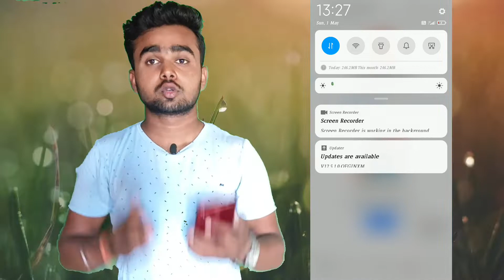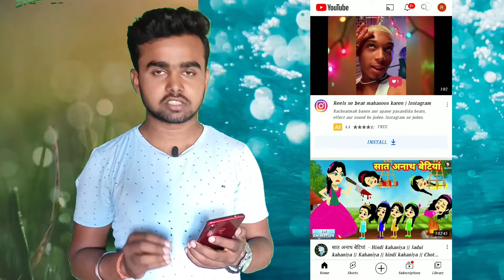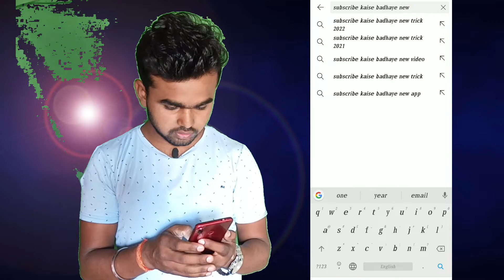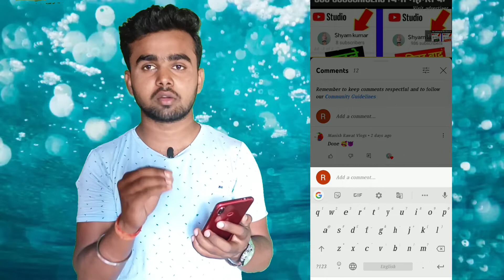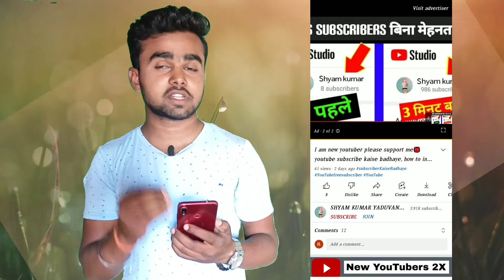new channel पर 1 दिन मे 1k subscriber complete | subscriber kaise badhaye 2022 | how to increase sub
new channel पर 1 दिन मे 1k subscriber complete | subscriber kaise badhaye 2022 | how to increase subscriber on youtube channel

13. i am new youtuber please support me
14. youtube channel
16. how to grow youtube channel
24. youtube pe views kaise badhaye 25.subscriber kaise badhaye 2021 26.subscriber kaise badhaye youtube par 27.1000 subscriber kaise badhaye
28. How to grow on YouTube channel
29. New channel ko grow kaise kare
30. Gaming channel kaise grow kare
34.youtube subscriber kaise badhaye 2021 35.youtube subscriber kaise badhaye app 2021 36.youtube subscriber kaise badhaye free 37.youtube subscriber kaise badhaye real
41. manoj day
42. Tecnikal guru jii

manoj day
tech rahul sarraf
Rahul sarraf